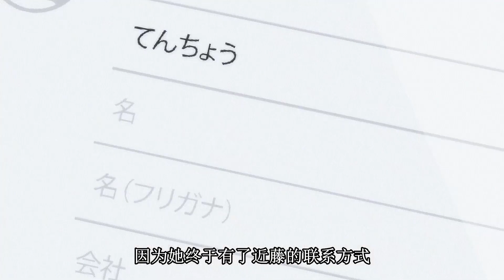戀如雨止：女孩向大她28歲的男人告白